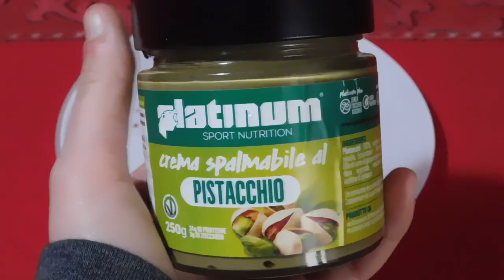WHAT I EAT IN A DAY 😋 | PANCAKES SENZA UOVA, RECENSIONE BUDINI PROTEICI CAMEO | GA